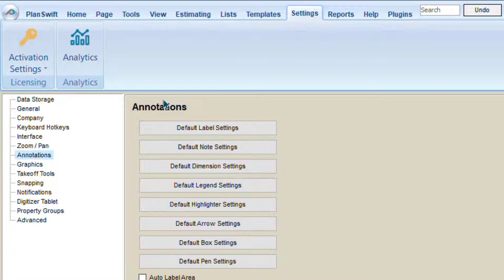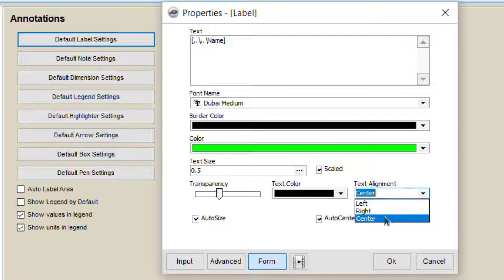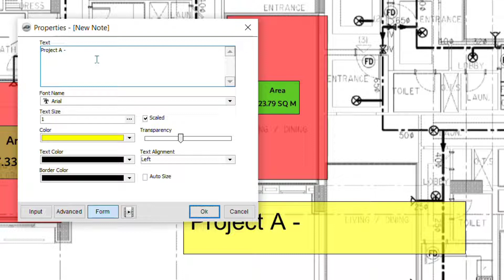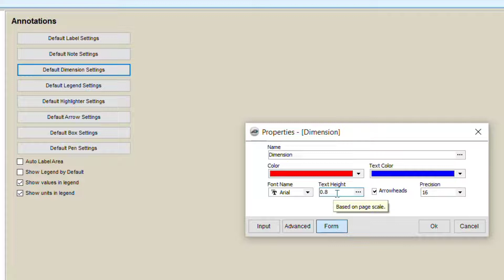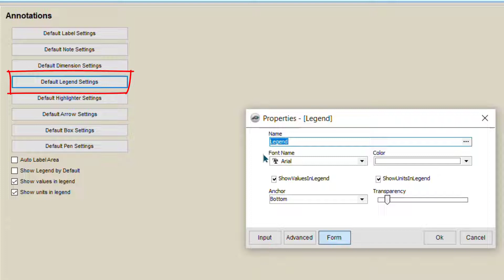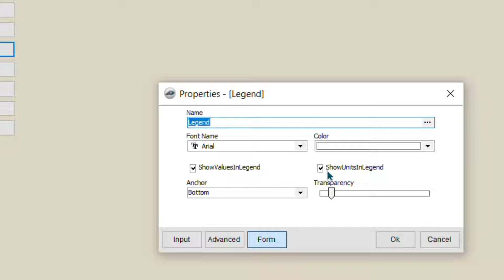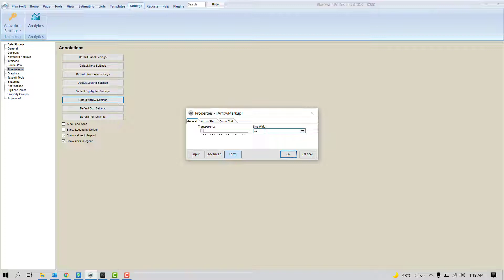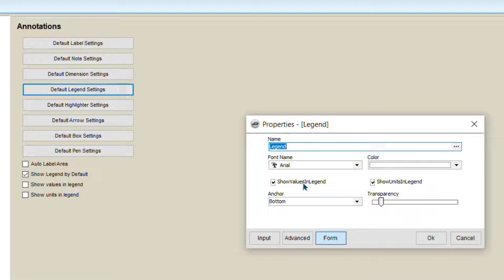PlanSwift Essentials Part - 04 | Questions | Support | Advance | Level 2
Please follow the chapters below for quick access:
This video is just basic, but if you are interested to learn advanced PlanSwift including Customization, Template, Part assembly, Reports, Tips & Tricks & Plugins etc then find more videos on this channel.
🚩VIDEO CHAPTERS
01:20 PlanSwift Default Label Settings
03:14 PlanSwift Default Note Settings
04:24 PlanSwift Default Dimension Settings
05:19 PlanSwift Default Legend Settings
06:27 PlanSwift Default Highlighter Settings

Are you interested in learning Quantity Surveying for Civil & MEP works with PlanSwift Training? Join Noble QS today and kick start your learning journey.